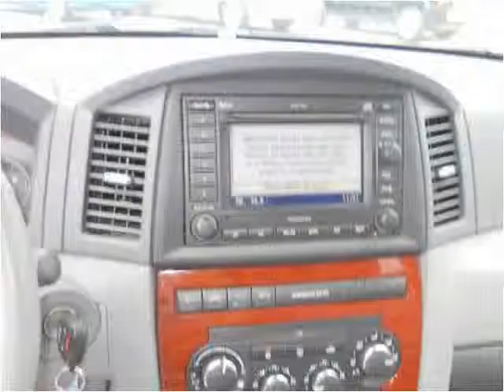2005 Jeep Grand Cherokee Used Cars Statesville NC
This 2005 Jeep Grand Cherokee is available from Wholesale Direct.